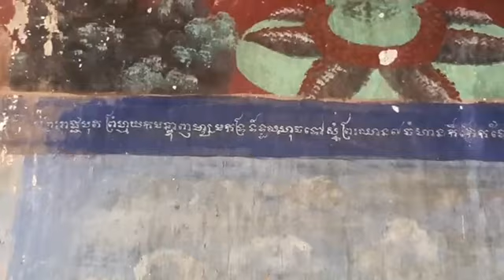០៧-កញ្ញា | ហេតុអ្វី រដ្ឋាភិបាលខ្មែរកើតឆ្នាំ១៩៩៣ ព្រមអនុញ្ញាតឲ្យមាន វិស័យឯកជន ??????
បកស្រាយ÷ ហេតុអ្វី រដ្ឋាភិបាលខ្មែរកើតឆ្នាំ១៩៩៣ ព្រមអនុញ្ញាតឲ្យមាន វិស័យឯកជន ?
១២. ដំណាក់កាលនៃការកសាងឡើងវិញនេះ ត្រូវជំរុញលើកកំពស់ស្មារតីរកស៊ីធ្វើសហគ្រាសរបស់កម្ពុជា ហើយប្រើប្រាស់វិស័យឯកជន ក្នុងចំណោមវិស័យនានាជាច្រើនទៀត ដើម្បីជួយជំរុញការរីកចំរើនសេដ្ឋកិច្ចដោយកំលាំងខ្លួនផ្ទាល់។
ដំណាក់កាលនេះក៏ត្រូវទទួលផលប្រយោជន៍ពីតំបន់ផងដែរ ដែលក្នុងនោះមានការពាក់ព័ន្ធដល់ស្ថាប័ននានាដូចជាគណៈកម្មការសេដ្ឋកិច្ច-សង្គមកិច្ចសំរាប់អាស៊ីប៉ាស៊ីហ្វិច "ESCAP" និងគណកម្មាធិការទន្លេមេគង្គជាដើម ហើយពីបណ្ដារដ្ឋាភិបាលនៅក្នុងតំបន់ និងពីការចូលរួមរបស់អង្គការមិនមែនរដ្ឋាភិបាល។
ទំព័រ ២៩៣
ថ្ងៃ អង្គារ ១ កើត ខែភទ្របទ ឆ្នាំ ឆ្លូវ បញ្ចស័ក ពុទ្ធសករាជ ២៥៦៥ ត្រូវថ្ងៃទី ០៧ ខែ កញ្ញា ឆ្នាំ ២០២១ ចាប់ពីម៉ោង ៧:៣០-៨:៣០ ព្រឹក

or : @PeaceAccordsParis

សូមទាញយកឯកសារ កិច្ចព្រមព្រៀងនេះតាមរយៈ៖

១. សូមអានឯកសារនេះ ជាភាសាខ្មែរ (ច្បាប់ដើម ជារូបថត)

២.សូមអានឯកសារនេះ ជា ៥ភាសា ឆ្លាស់គ្នា អង់គ្លេស បារាំង ចិន រូស្ស៊ី និង ភាសាខ្មែរ ចាប់ពី ទំពរ័ ២៧ ដល់ ៣០៦ ពី អង្គការសហប្រជាជាតិ៖

ទាក់ទងស្នើសុំសៀវភៅ :
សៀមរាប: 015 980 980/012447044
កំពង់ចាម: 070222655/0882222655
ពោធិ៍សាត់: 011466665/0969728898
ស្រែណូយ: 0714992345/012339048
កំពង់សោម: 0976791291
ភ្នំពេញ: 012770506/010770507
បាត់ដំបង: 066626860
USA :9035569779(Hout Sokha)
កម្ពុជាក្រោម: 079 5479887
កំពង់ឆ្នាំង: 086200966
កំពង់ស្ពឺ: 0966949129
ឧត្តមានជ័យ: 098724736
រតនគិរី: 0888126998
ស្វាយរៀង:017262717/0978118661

ខ្លឹមសារទាំងស្រុងមិនត្រូវបានផ្លាស់ប្តូរ។

* ពលរដ្ឋប្រជាធិតេយ្យ​ :
- តាមដាននយោបាយ។
-​ យកច្បាប់ជាគោល។
- ចេះទាមទារតវ៉ាតាមផ្លូវច្បាប់។
-  តាមដានមេដឹកនាំ។
*សូមអរគុណ៕